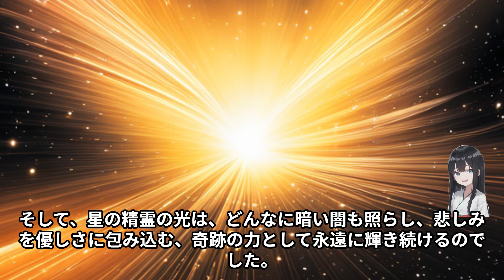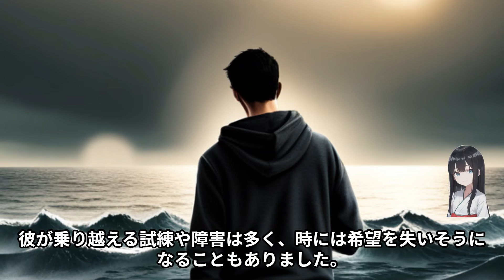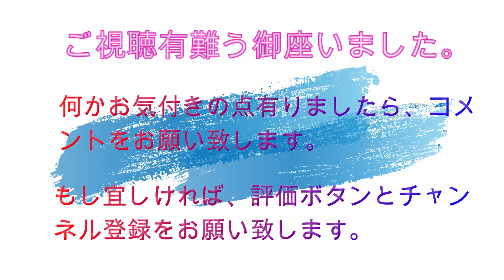（ハマ大学１８）星の精霊と失われた願い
昔々、星の光が美しく輝く小さな村に住む少女、ミレイナは星の精霊ステラに会い、願いを叶える力を得ます。しかし、彼女は自分だけの願いを叶えるのではなく、村人たちの幸せのために願いを叶えることを決意します。村を幸せにするため、ミレイナは星の光の力で一つ一つの願いを叶え、村は絆と愛に包まれます。ある日、旅人キエランが村にやって来ます。彼も自分の願いを叶えたいと願いで、村人たちの温かい支援を受けます。キエランは試練に立ち向かい、自分の真の願いを見つけ出します。彼の願いは人々に笑顔と勇気を届けることでした。ミレイナとステラの協力で、キエランの願いも叶えられます。キエランは旅に出て、他の土地でも人々に幸せを届けることを誓い、村を去ります。物語はキエランの旅立ちで終わりますが、彼の願いとミレイナの物語は語り継がれ、村は星の光で輝き続けます。星の精霊と失われた願いの物語は、人々の心に明るい光を灯し続け、幸せな未来への希望を広げて行きました。